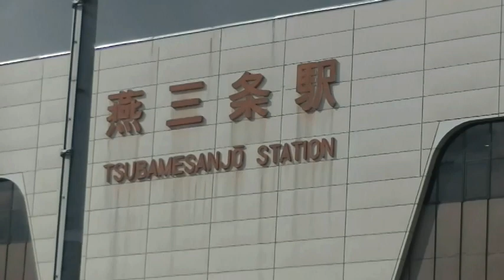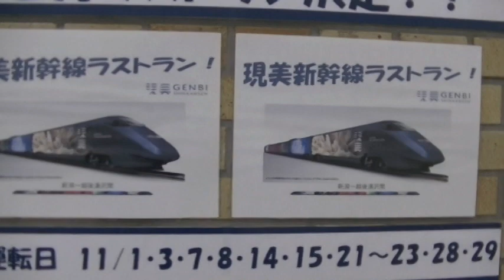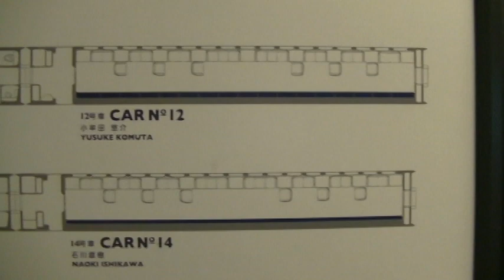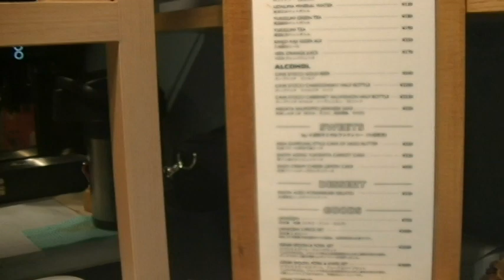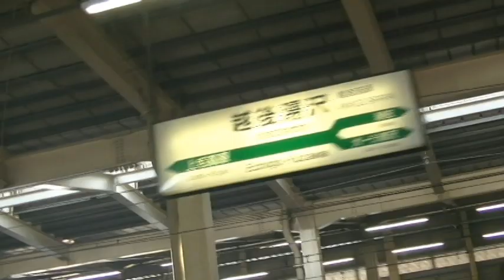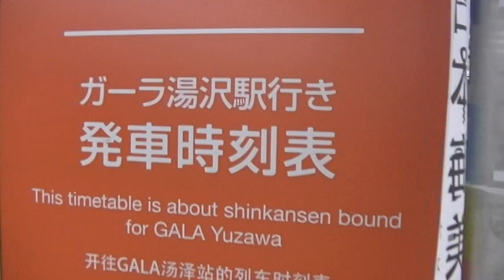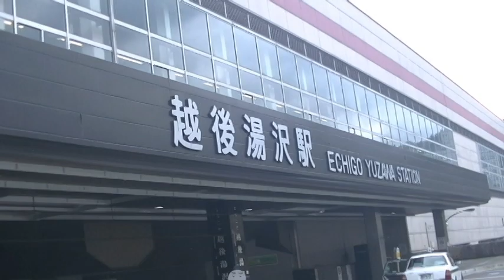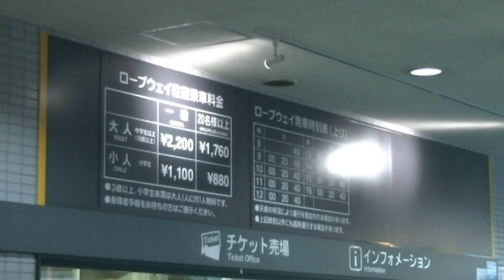現美新幹線に乗って越後湯沢で遊んできました 紅葉と温泉街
2020年11月3日に撮影しました
今日はお休みだったので、近場ですが一人旅！燕三条～越後湯沢まで、もうすぐ引退の現美新幹線に初めて乗ってきました。芸術はあんまりわからないけど、美しいアートと美味しいツバメコーヒー、車窓からの風景、とても楽しい時間を過ごせました。
燕三条～越後湯沢までに片道新幹線切符￥３５６０を購入、往復だとお財布が空っぽになるので・・・帰りはドンコウ乗り継いで帰ってきました。ドンコウの旅もめちゃくちゃ楽しかったです。また別動画でアップしたいと思います